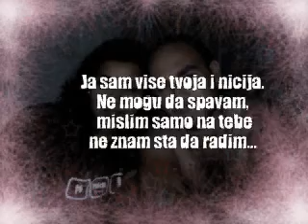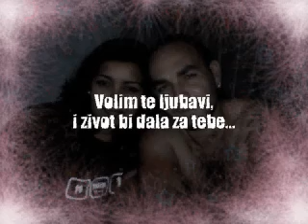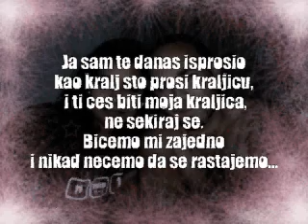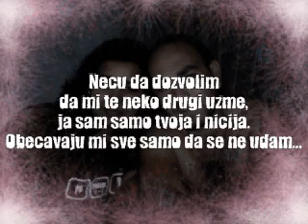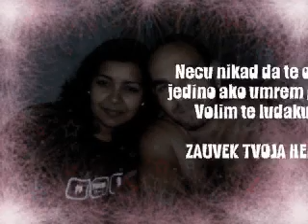Mina & gif. (a što ćemo ljubav kriti)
Zar je trebalo da mi prodje pola zivota pa tek onda da nadjem pravu ljubav. što mi je bog nije ranije poslao, nego me pustio da se mučim sa kurvama.